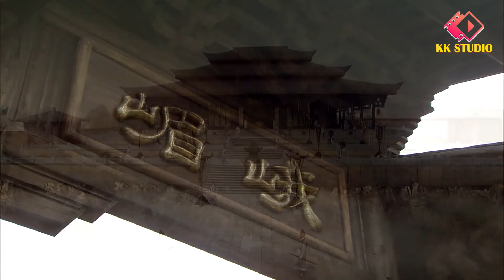Phim Bộ Hay: KIẾM KHÁCH THẦN THÁM - Tập 01 (Lồng Tiếng) | Phim Bộ Cổ Trang Phá Án Hay Nhất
❖Tên Phim: KIẾM KHÁCH THẦN THÁM (43 Tập)
❖Diễn viên: Lâm Phong, Trương Hiểu Long, Trương Mông, Lan Hi,...
❖Nội dung: kể về Kim Bằng Vương Triều vốn là một quốc gia cổ đại đã rơi vào lãng quên. Lục Tiểu Phụng vì điều tra căn bệnh lạ của Hoàng đế Trung nguyên mà một lần nữa gây sự chú ý của người đời. Công chúa dị tộc Thượng Quan Đan Phụng xuất hiện, chỉ điểm cho Lục Tiểu Phụng: chỉ có 3 vị dị thần của Kim Bằng Vương Triều là biết cách giải độc trên người Hoàng đế, chỉ cần tìm được 3 người này ắt sẽ tìm được hung thủ thực sự đứng đằng sau. Trong quá trình điều tra, Lục Tiểu Phụng có duyên gặp gỡ danh y Hoa Mãn Lâu, kiếm thánh Tây Môn Xúy Tuyết và cùng họ kết làm bằng hữu. Đi cùng Lục Tiểu Phụng trong suốt hành trình điều tra còn có A Tín, dù biết trong lòng Lục Tiểu Phụng luôn hướng về Đan Phụng nhưng không có cách nào dứt bỏ, Lục Tiểu Phụng đối với A Tín cũng có một thứ cảm tình nên không nỡ buông tay. Kinh qua muôn trùng cửa ải, Lục Tiểu Phụng cuối cùng cũng giải được câu đố, tìm ra kẻ chủ mưu thật sự. Sau trận kiêu hùng loạn chiến, Lục Tiểu Phụng vĩnh viễn mất đi Đan Phụng. Bi thương qua đi, Lục Tiểu Phụng quay đầu nhìn lại mới thấy A Tín từ đầu đến cuối vẫn luôn ở bên mình...

© Bản quyền thuộc về KK Studio